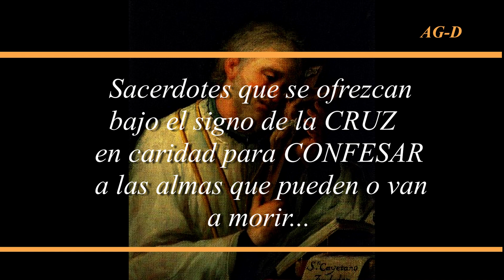ENFERMEDAD Y REMEDIO: DE CUERPO Y DE ALMA por Agnus Dei Prod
¿Cuantos enfermos mueren sin los Santos Sacramentos?¿Cuántos enfermos mueren sin una palabra de Amor de Dios, Misericordia y Caridad?
¿Cuántos enfermos no reciben la ayuda del sacerdote para moverle a compunción y arrepentimiento cuando realmente hubiese querido y podido?
¡Oh, Señor, dadnos sacerdotes santos, valientes y agarrados a la Cruz de Cristo!